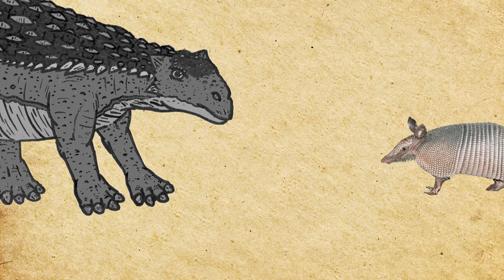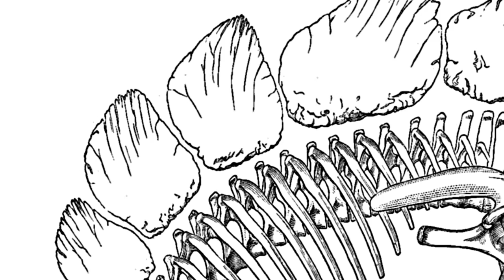The 7 Most Badass Dinosaurs Ever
Everyone has their favorite dinosaur. But if it wasn't one of these, it probably got its ass kicked.

Pachycephalosaurus!

Ankylosaurus
Commons.wikimedia.org/wolo/File:Ankylosaurus_73906

Triceratops8
Commons.wikimedia.org/wiki/File:Triceratops8.jpg

Beron Primer Final Illustrations
Commons.wikimedia.org/wiki/File:Beron_primer_final_illustrations.png

Helena Forde Black Snake
Commons.wikimedia.org/File:Helena_Forde_-_Black_Snake,_Pseudechis_porphyriacus_-_Google_Art_Project.jpg

Louis&Lola
Commons.wikimedia.org/wiki/File:Louis_%26_Lola.png

Charles R. Knight working on Stegosaurus
Commons.wikimedia.org/wiki/File:Charles_R._Knight.jpg

Illustration of Stegosaurus
Commons.wikimedia.org.wiki.File:Stego-marsh-1896-US_geological_survey.png
Jurassic Park-The Ride

Charles R. Knight
Commons.wikimedia.oeg/wiki/File:T._rex_old_posture.jpg

King of Finland's crown
Commons.wikimedia.org/wiki/File:King_of_finland%27s_crown2.jpg

Tyrannosaurus Rex Colored
En.wikipedia.org/wiki/File:Tyrannosaurus_Rex_colored.png